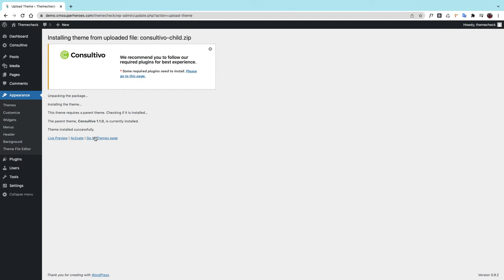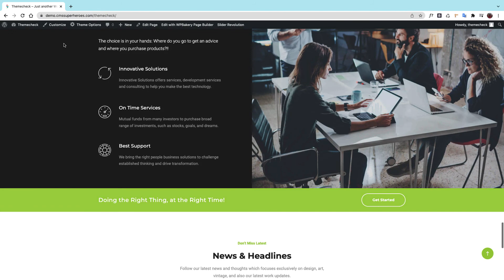Consultivo WordPress Theme: Theme, Plugins & Demo Content Installation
Consultivo - Business Consulting WordPress Theme